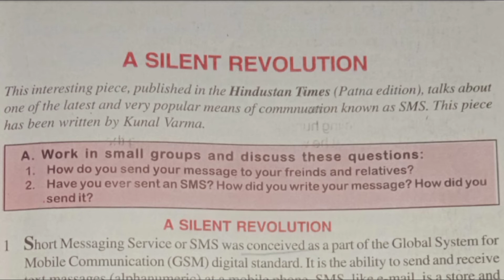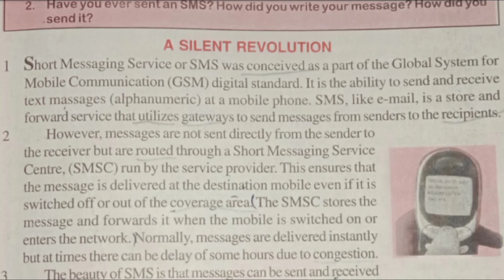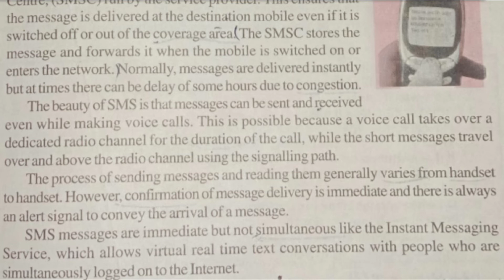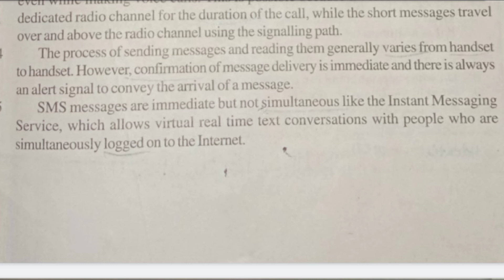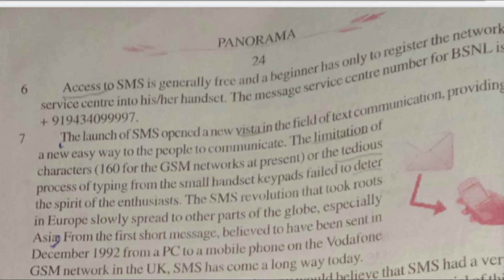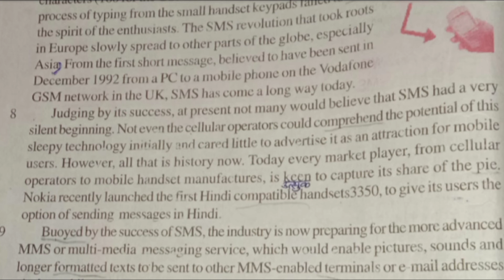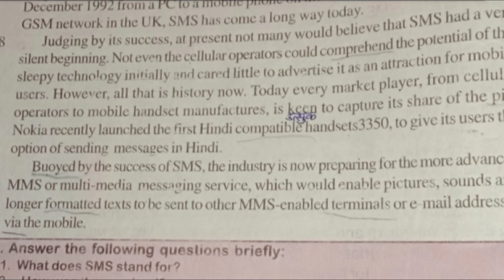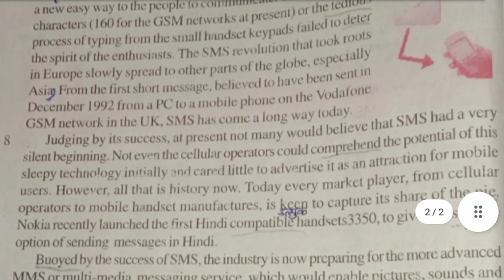📒Chapter-3 A Silent Revolution |prose section |class 9th Bihar Board@aspirantinspire6468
Namaskar Dosto 🙏🏻
I hope this channel will help you in preparation of Bihar Board examination .
for more videos you can check out this channel description .
If   this video is really helpful for you then leave your comment  in comment section and please tell me how was the video .so that I can improve my video .If any doubt /queries .please tell me in the comment section .I will reply to your comment .till then